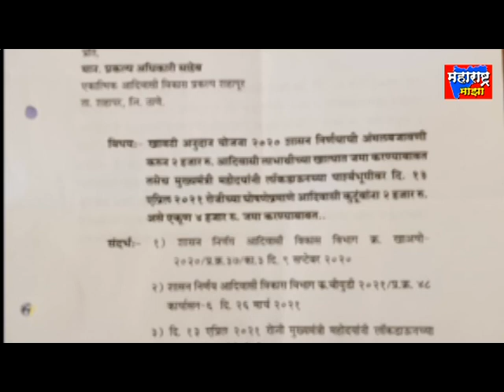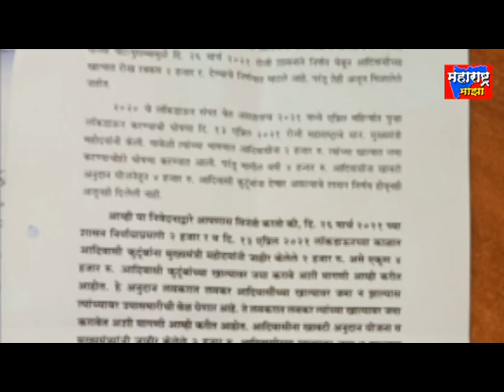श्रमजीवी संघटनेच्यावतीने प्रकल्पअधिकारी यांना भेटून खावटी अनुदान खात्यावर जमा करणेबाबत दिले निवेदन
श्रमजीवी संघटनेच्यावतीने प्रकल्प अधिकारी यांना भेटून खावटी अनुदान लाभार्थ्यांच्या खात्यावरजमा करणेबाबत दिले निवेदन